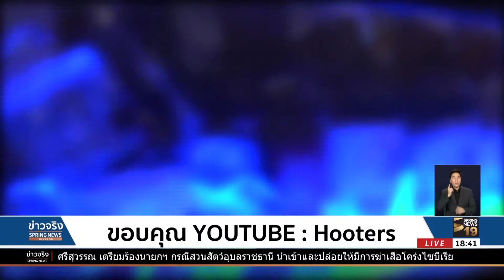กลยุทธ์การตลาด “สาวเสริฟ” เรียกลูกค้าในต่างประเทศ | 04-02-61 |ปรากฎการณ์ข่าวจริง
กลยุทธ์ทางการตลาดที่ใช้พนักงานเสริฟเป็นผู้หญิงรูปร่างดี หุ่นดี มีมานานแล้วและได้รับความนิยมทั่วโลก
     แต่ในต่างประเทศกลับมีหลักการและมีกฏระเบียบที่ชัดเจน อย่างร้านอาหารชื่อดังในสหรัฐฯ ที่ก่อตั้งเมื่อปี 1983 มีจุดขายที่พนักงานเสริฟ ซึ่งพวกเธอต้องมีคุณสมบัติตามที่บริษัทกำหนด ที่สำคัญผู้จัดการร้านเกือบทุกแห่งเป็นผู้หญิง เพราะต้องการให้พนักงานรู้สึกปลอดภัยและทำงานได้สบายใจมากขึ้น